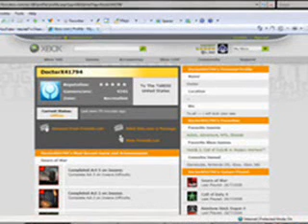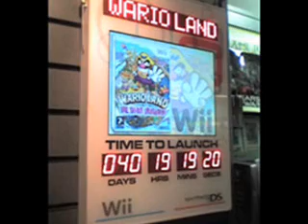Alog (4)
With Photo Slideshow